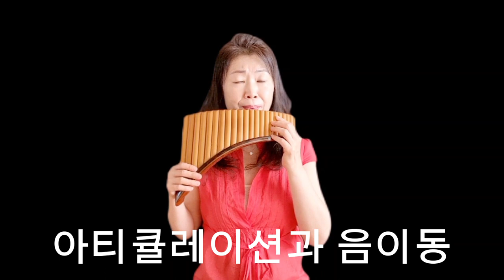체리핑크맘보 도전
온라인 레슨 진행중❣2000년~서울,안양,판교 출강. 카카오톡ID: highlander999